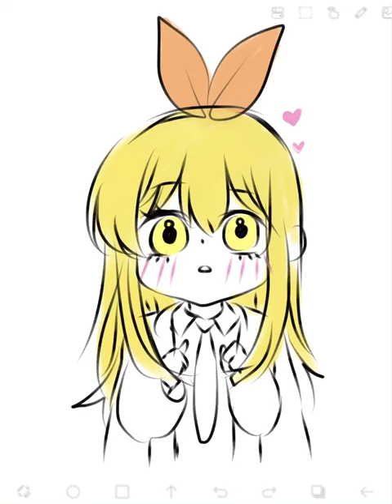Lemon in my own style 🍋✨Mashle: Magic and Muscles 💪🏻✨